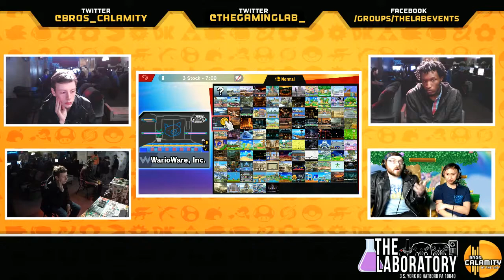Philly Boss Rush | Yoda Cage vs BlazingPasta - Winners Semifinals - Super Smash Bros. Ultimate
Smash.gg/PBR

The Laboratory
3 South York Rd.

CNB will be live streamed by ClashTournaments every Friday starting around 6PM EST.

--Commentators--

Lab Announcer - @StuTheAnnouncer

--Organizers--

Melee  TO      -  Metal Reaper
Melee  TO      -  Panayiotis